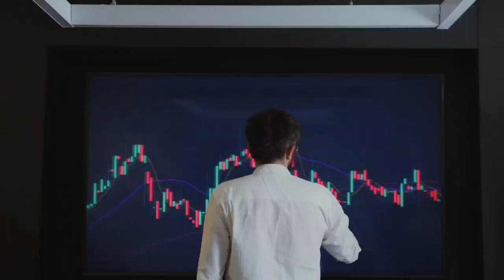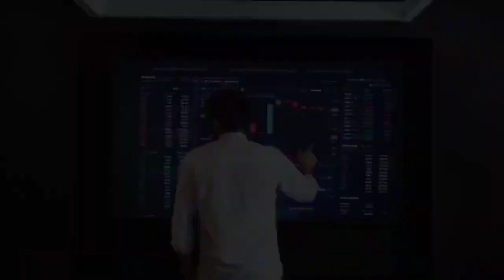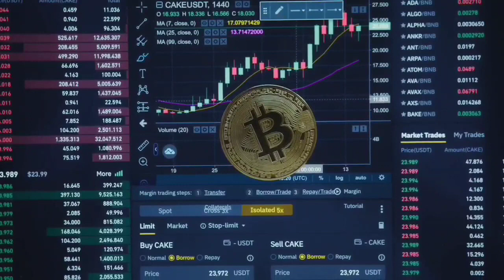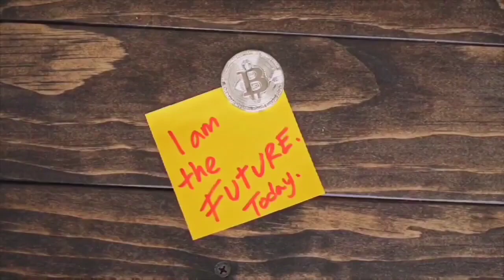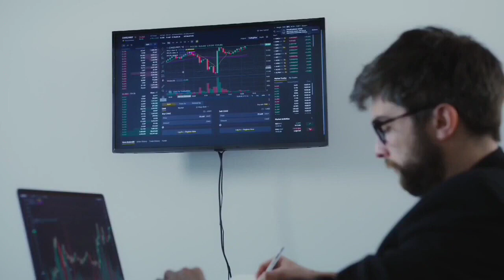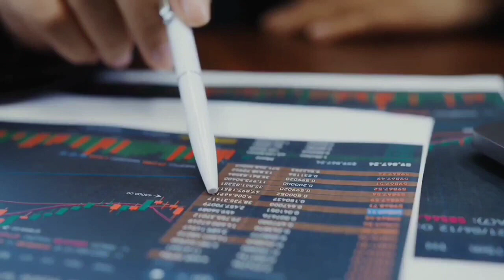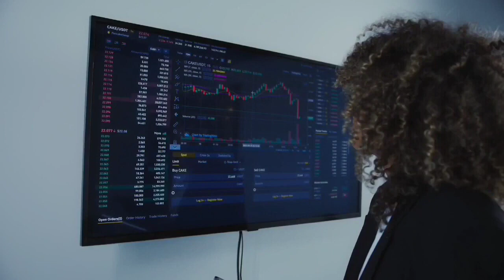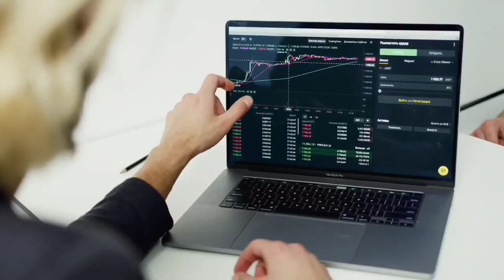CARDANO A HUGE PUMP WILL HAPPEN SOON WHY?? - ADA PRICE PREDICTION - SHOULD I BUY ADA?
► Get 2 FREE stocks valued up to $1850 (when you deposit $100)